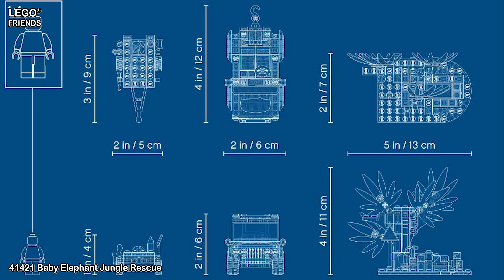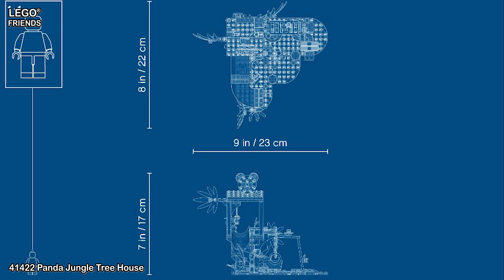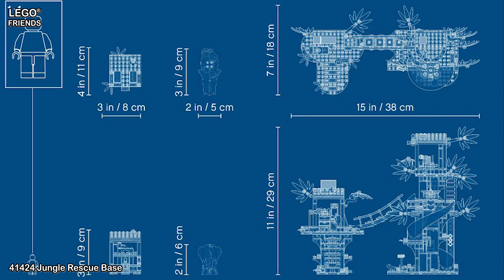New LEGO Friends Jungle Summer 2020 Sets | LEGO Friends Jungle Sets 41421 41422 41423 41424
New LEGO Friends Jungle Summer 2020 Sets | LEGO News 2020 | LEGO Friends Jungle Sets 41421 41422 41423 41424 YouTube video contains the first pictures and information at:

The content of the LEGO Friends Summer Sets 2020 - Jungle theme video are following models:
41421 Baby Elephant Jungle Rescue
41422 Panda Jungle Tree House
41423 Tiger Hot Air Balloon Rescue
41424 Jungle Rescue Base

There will be also another video released shortly for non-jungle themed new LEGO Friends sets containing following models:
41398 Stephanie’s House
41425 Olivia’s Flower Garden
41426 Heartlake City Park Café
41427 Emma’s Fashion Shop
41428 Beach House
41429 Heartlake City Airplane
41430 Summer Fun Water Park